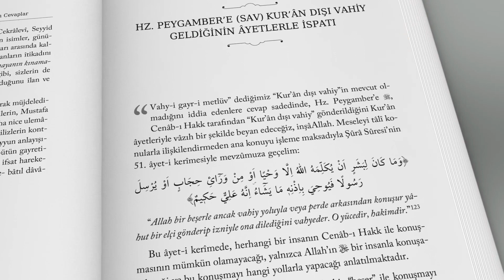Kur'ân Bize Yeter Söylemine KUR'ÂN-I KERÎM'DEN CEVAPLAR